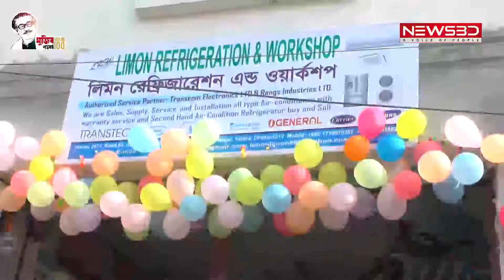লিমন রিফ্রিজারেশন অ্যান্ড ওয়ার্কশপের শুভ উদ্বোধন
লিমন রিফ্রিজারেশন অ্যান্ড ওয়ার্কশপের শুভ উদ্বোধন উপলক্ষে আলোচনা ও দোয়া মাহফিল এর আয়োজন করা হয়। রাজধানীর ভাটারা থানার সাইদ নগর  দৌলতখান এলাকায় এ ওয়ার্কপটি উদ্বোধন করা হয়। এ সময় উপস্থিত ছিলেন বাংলাদেশ রেফ্রিজারেশন এন্ড এয়ারকন্ডিশন অধিকার সংরক্ষণ পরিষদের সভাপতি মাহবুবুল হোসেন শাওন ও আর এ সি এর সাধারণ সম্পাদক আলাউদ্দিন এবং যুগ্ম সাধারণ সম্পাদক ইব্রাহিম খলিল রুমন, বিজ্ঞান ও প্রযুক্তি বিষয়ক সম্পাদক আজাদ হোসেন, আনিসুর রহমান ইয়াকুবসহ সংগঠনের অন্যান্য নেতৃবৃন্দ। উদ্বোধনী অনুষ্ঠানে লিমন রেফ্রিজারেশন এন্ড ওয়ার্কশপ এর কর্ণধর মো. মোহসিন মিয়া বলেন- সততা ও বিশ্বস্ততার সাথে বিগত ১২ বছর যাবত রাজধানীতে ফ্রিজ এসি এবং হোম এপ্লায়েন্স এর সার্ভিস দিয়ে আসছেন তারা। ভবিষ্যতে আরও উন্নত মানের সেবা প্রদান করার প্রত্যাশা করে তিনি আরও বলেন